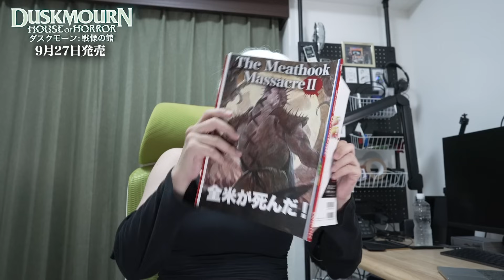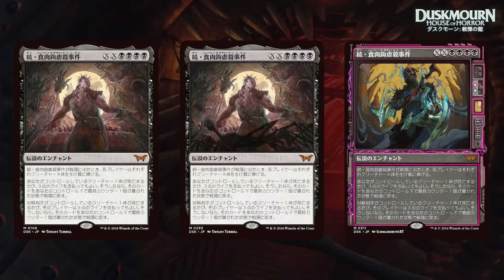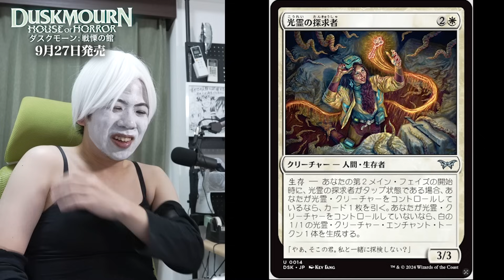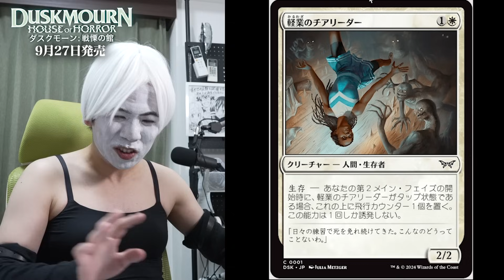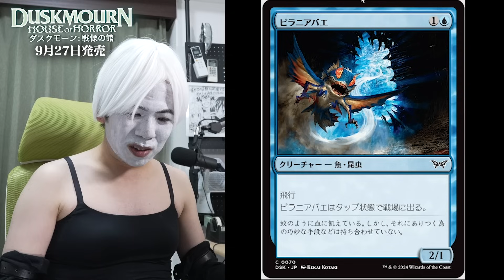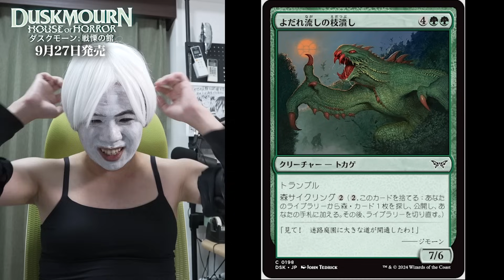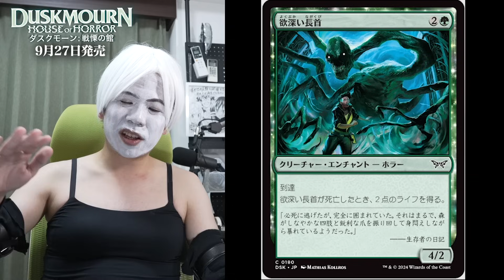【MTG最新】『ダスクモーン:戦慄の館』のカードを全て語る❸【続・食肉鉤虐殺事件】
アルティメットプライス株式会社
▼MTGでフリマならアルプラ！サービスページはこちら！▼
1.TOPページから画面左上の3本線をクリック！

MTG専門店シングルスター
▼『ダスクモーン:戦慄の館』のシングル予約は9/2解禁！▼

◤タイムスタンプ◢
0:00 帰ってきた食肉鉤虐殺事件

●注目のカード●
1:13《続・食肉鉤虐殺事件》
┗7:05 映画「悪魔のいけにえ」を語る

◎スペシャル･ゲストカード◎
11:11《神聖なる憑依》
11:39《魂の管理人》
12:29《召し上げ》
13:40《幻影の像》
14:51《滅び》
15:13《生け贄》
15:46《狂乱の呪詛》
16:42《邪悪な熱気》
17:22《集合した中隊》
18:28《有毒の蘇生》

●白●
19:54《光霊の探究者》
21:40《導く精霊》
22:29《継ぎ当てたおもちゃ》
23:39《軽業のチアリーダー》

●青●
27:03《落第への恐怖》
27:45《鏡の間//砕けた世界》
29:30《静かに、隠れて》
31:01《ピラニアバエ》
31:51《不本意な器》
32:58《孤立への恐怖》

●黒●
33:59《惨劇の刻の狂信者》

●赤●
34:39《業火の幻影》
35:39《機械仕掛けの打楽器奏者》
36:39《裏の裏まで》

●緑●
37:52《よだれ流しの枝潰し》
38:44《欲深い長首》
39:33《猛打者、タイヴァー》

●多色●
42:16《不死の疾走者》

43:38 エンディング
45:00 メンバーシップ動画配信中！
サブチャンネル&SNS
Twitter『開封大好きよしひろ』